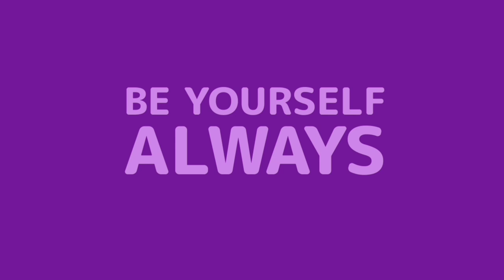영화 볼코노고프대위 탈출하다 결말해석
영화 볼코노고프 대위 탈출하다 2021 영화감상평 | 인프피라디오씨 102회
오늘은 [러시아 영화 분석]을 이야기합니다.
Captain Volkonogov Escaped 영화를
러시아 문학ㆍ종교ㆍ역사 3가지로 분석합니다.
영화 결말을 인프피의 관점에서 영화를 해석해드릴게요.

들녁에서 / 영화삽입곡 링크첨부.